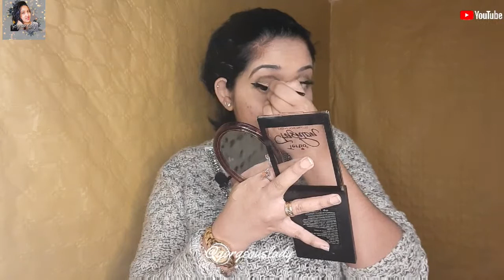අයි බ්‍රෝ සෙට් කරමු|මේකප් බේසික්ස්|How to do Eyebrow Sinhala Makeup Tutorial2021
Hi friends,

drawimg the perfect brows|A stepnby step tutorial

ඔයාට ඔයාගෙ මේකප් එක කරනකොට වැදගත් වෙන ප්‍රධානතම දේ තමයි ඔයාගෙ ඇහිබැමි ලස්සනට සෙට් කරගන්න එක..එතකොට තමයි අයි මේකප් එකත් ලස්සනට පේන්නෙ...ඒක නිසා මම හිතුවා ඔයාලට ඒ ගැන පොඩි අයිඩියා එකක් දෙන්න..ඉතින් ඒ එක්කම මන් glam eye makeup look එකකුත් ගෙනාවා..ව්ඩියෝ එක බලලම එන්නකො☺️😍
      ස්තූති